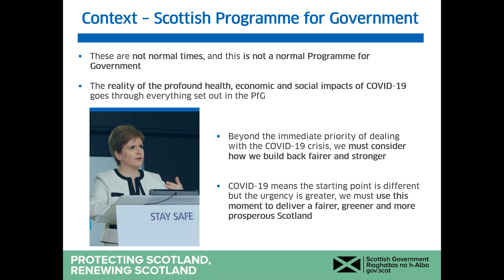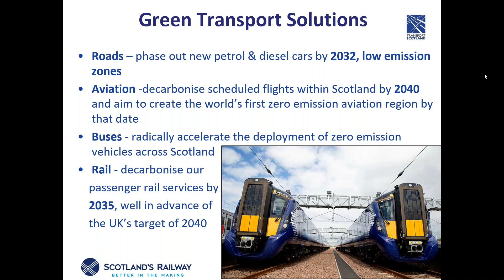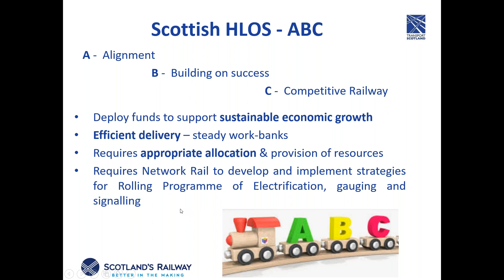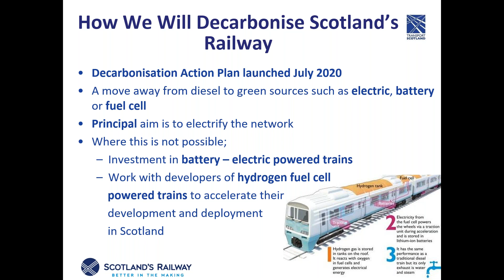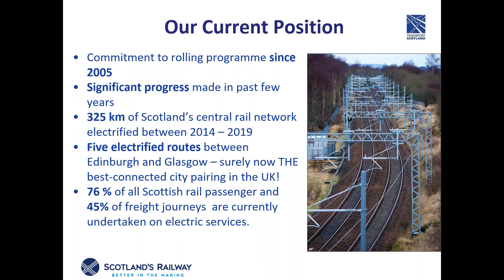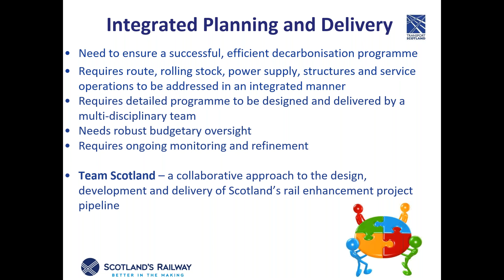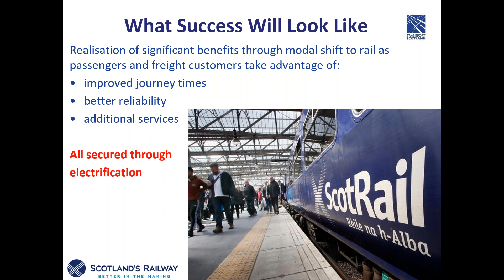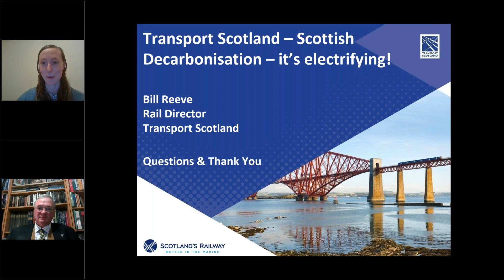YRP Scotland: Scottish Decarbonisation: It’s Electrifying! with Bill Reeve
Rail Director Bill Reeve presents on Transport Scotland and the plans for rail decarbonisation, in the context of wider Scottish Government and transport policy.  Bill highlights rail’s unique role to enable modal shift for passengers and freight, will demonstrate how the rail network will be decarbonised, Transport Scotland's experience and capability, and the challenges and opportunities presented.

Bill joined Transport Scotland to establish its new rail team, following the devolution of rail powers to the Scottish Parliament in 2005. He has worked in a number of roles in Transport Scotland, and is now Director of Rail. Bill has more than 30 years of experience of the passenger and freight transport industry, working in British Rail, the privatised rail industry, and as Director of Project Sponsorship at the Strategic Rail Authority prior to joining Transport Scotland. His career has included front line production management; rail freight business development; policy and strategy development; management of franchise contracts; and major rail project sponsorship including new railways, rolling stock and service developments.